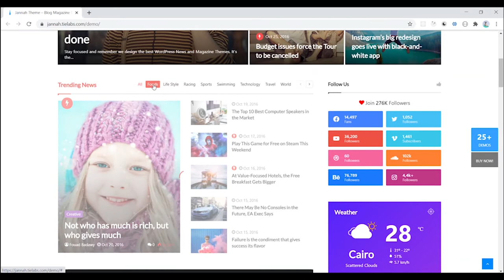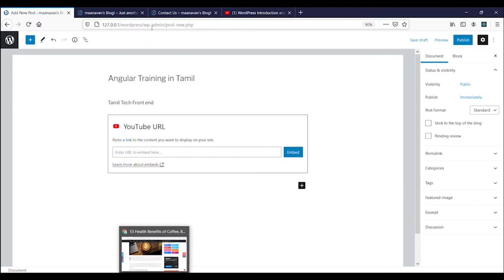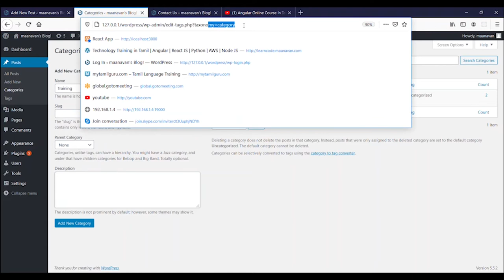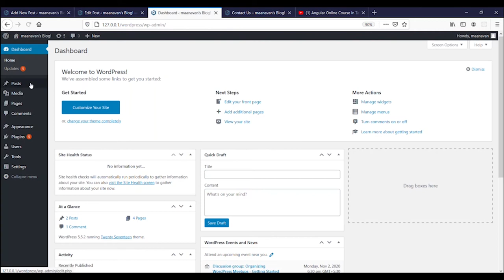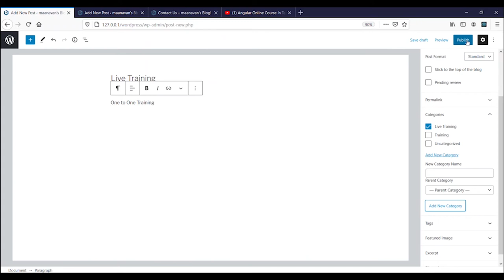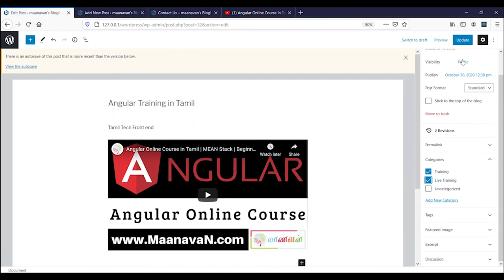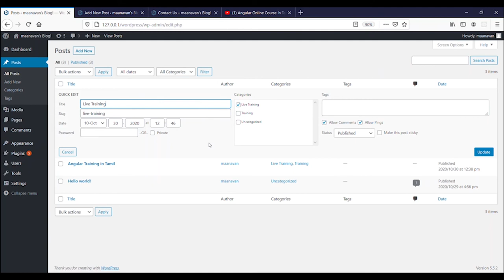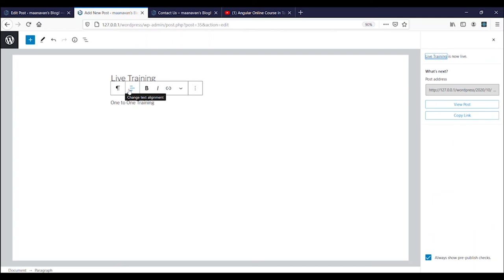WordPress Post | Category | #4 WordPress Tamil Tutorial